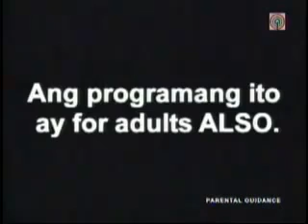John Manalo as Juan Go (Goin' Bulilit)